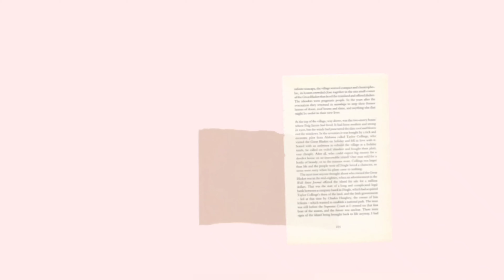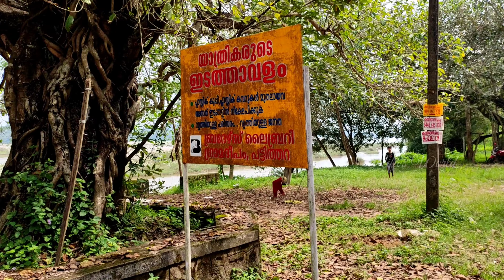Varikkasseri Mana | മലയാള സിനിമ തറവാട് | kerala historical building | Malayalam Film Location